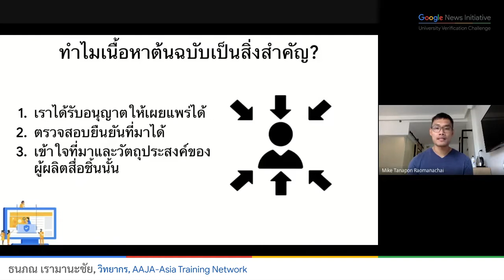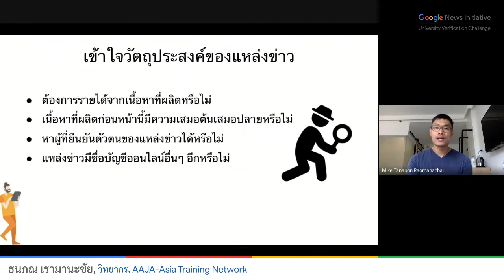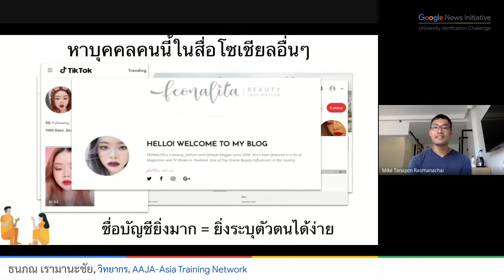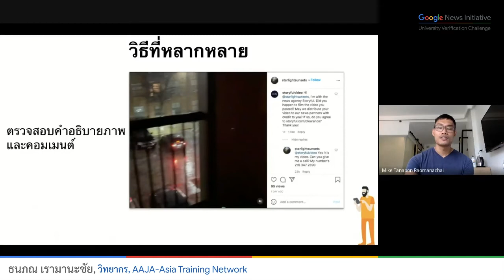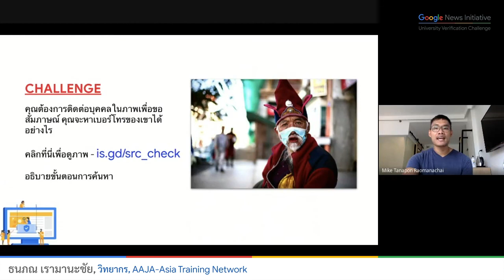บทเรียนที่ 4 - วิเคราะห์ที่มาของแหล่งข่าว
เรียนรู้วิธีตรวจสอบ และยืนยันแหล่งที่มาของข้อมูล ปิดรับคำตอบวันที่ 20 เมษายน เวลา 9:00